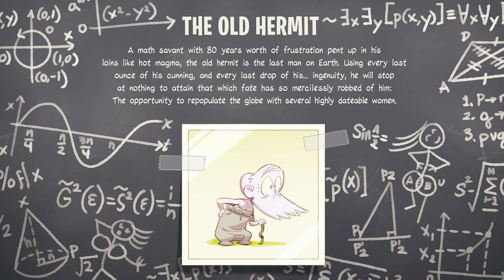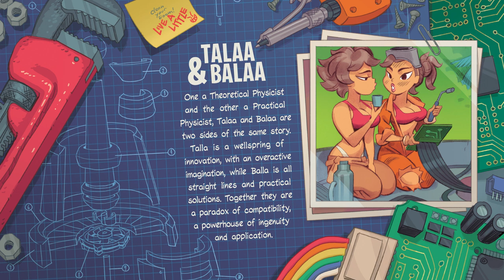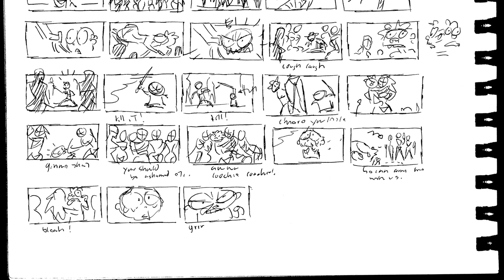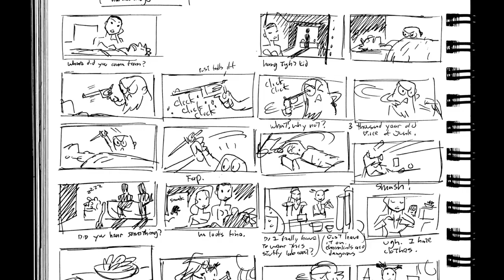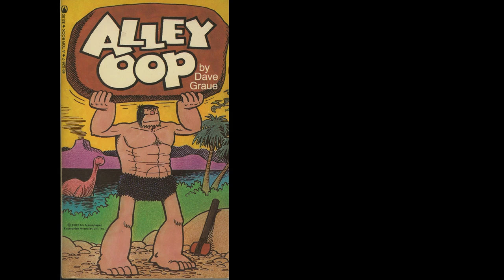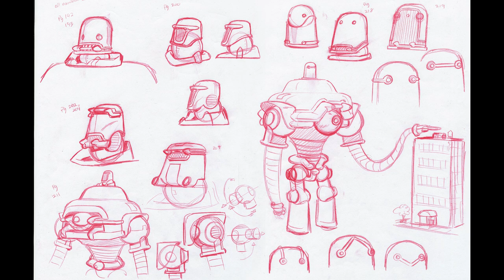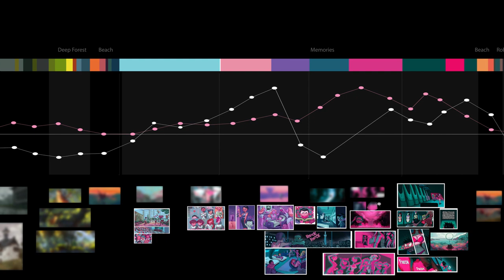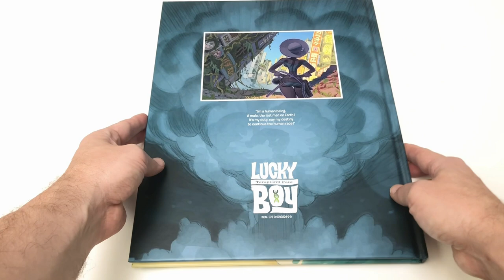Lucky Boy: Creation of the Comic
A pitch of Bill Presing's new comic book Lucky Boy followed by a presentation detailing Bill's creative process that brought the book from idea to final product.

Get Bill Presing's comic book "Lucky Boy" here:
English version